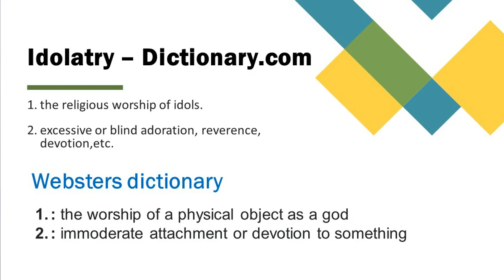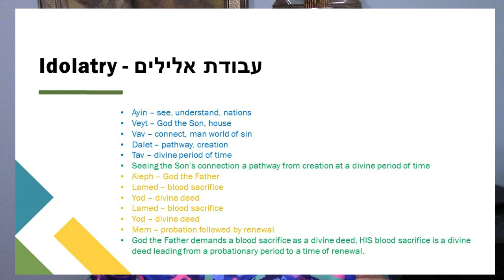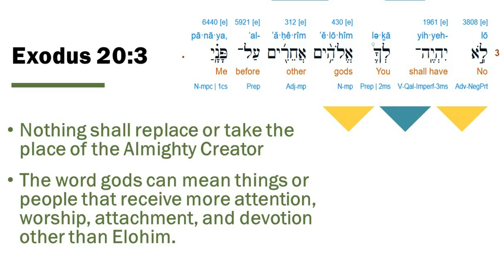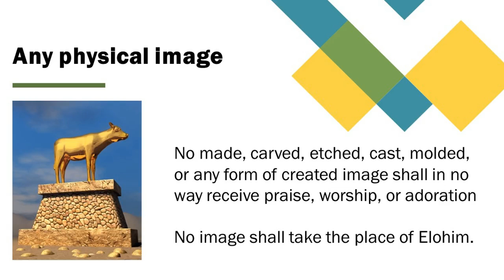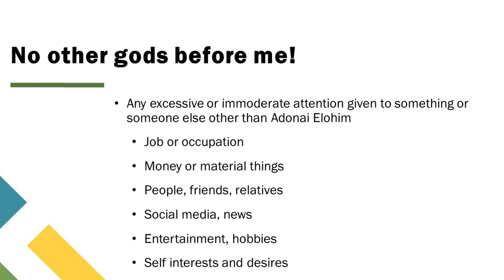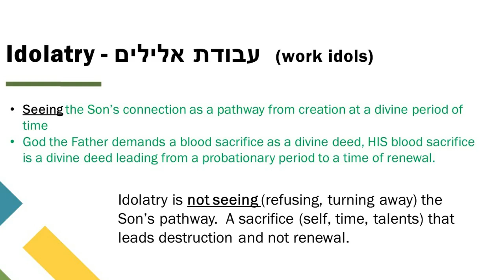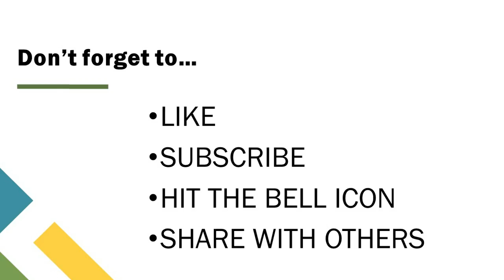Idolatry - what is it?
There are a lot of ideas of what idolatry is and isn't.  Let's take a deep dive into the word itself and see how it defines itself.  This is a serious word full of controversy, so what does God say it is?